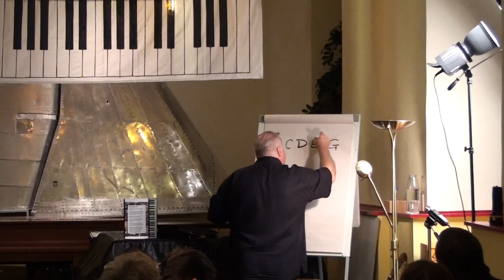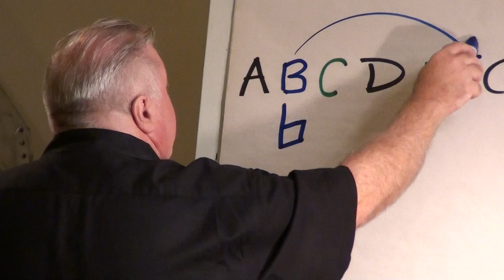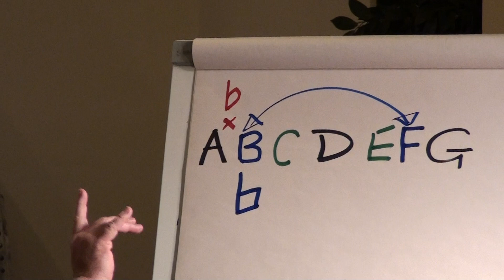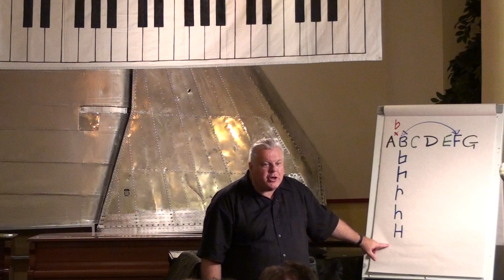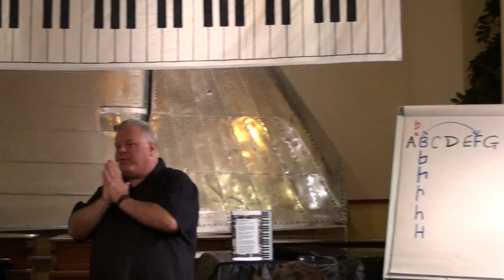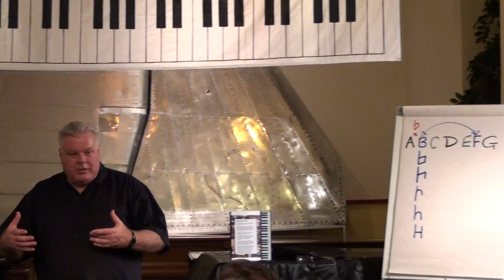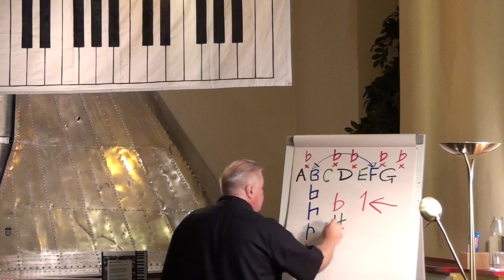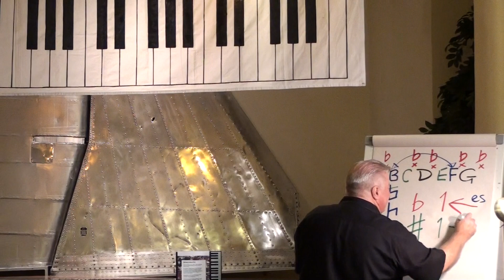Duncan Lorien erklärt die Notennamen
Duncan Lorien erklärt in einem seiner berühmten Einführungsvorträge zur Musiktheorie die Notennamen in einfacher und verständlicher Form.